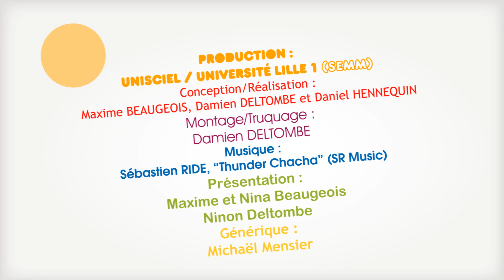KEZAKO: Pourquoi le savon nettoie-t-il et mousse-t-il?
Kezako est la série documentaire qui répond aux questions de science que tout le monde se pose. Cet épisode traite de la question "Pourquoi le savon nettoie-t-il et mousse-t-il?". Il aborde les notions de parties hydrophobes et hydrophiles notamment.

Categorie:Chimie